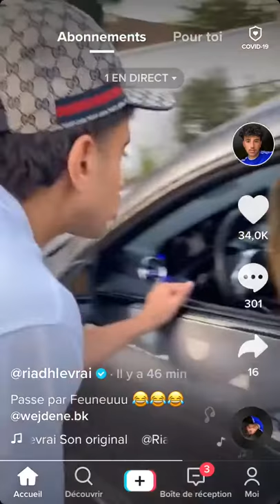Nouveau tiktok de juste Riad avec wedjden